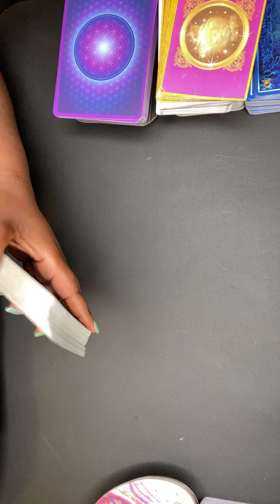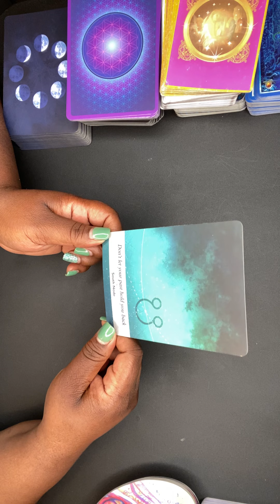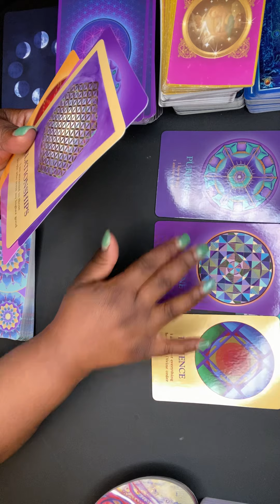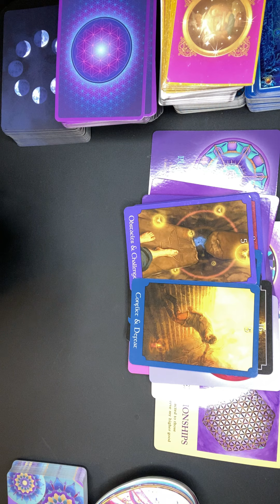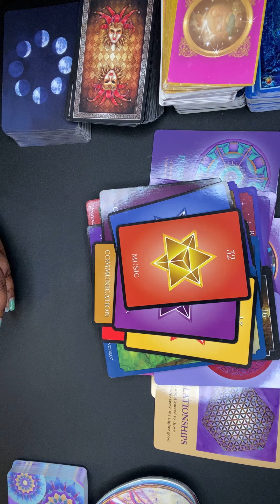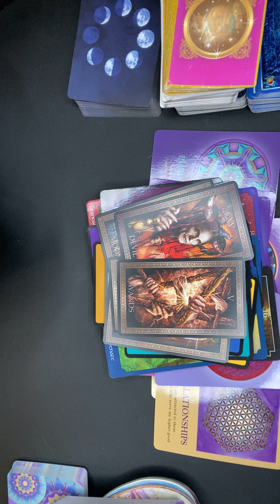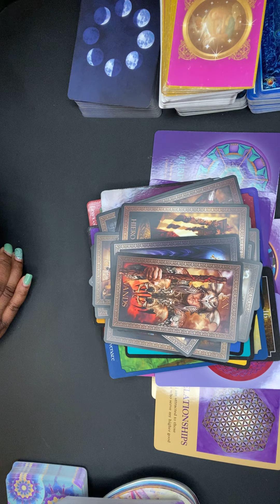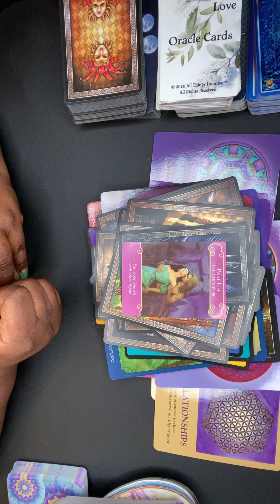Love Tarot Reading | Don't Let Your Past Hold You Back | Timeless | March 2021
My placements:
Virgo Sun
Cancer Rising
Capricorn Moon
Virgo Mercury
Libra Venus

sagetheintuitive

Sage 😘